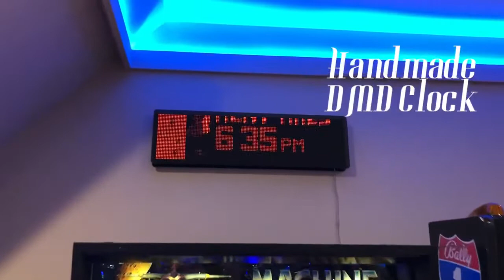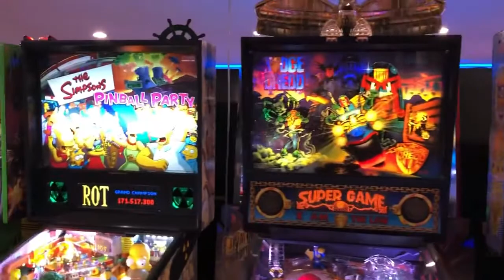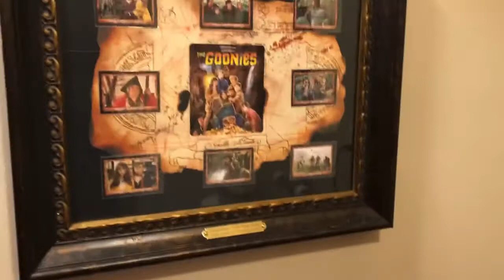The Pinball Loft Arcade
Pinball games